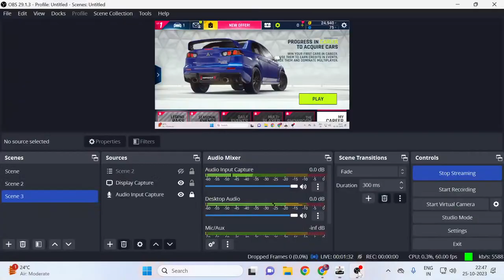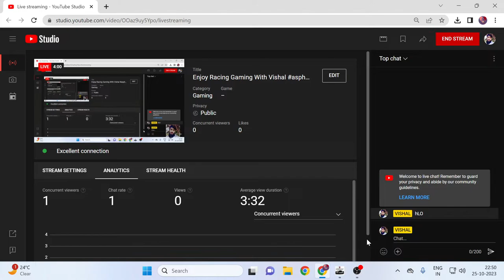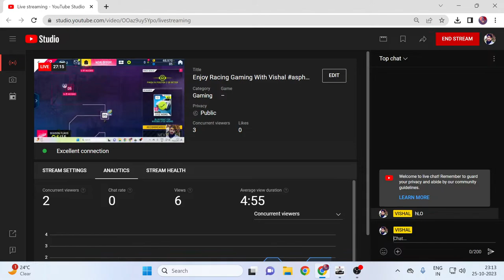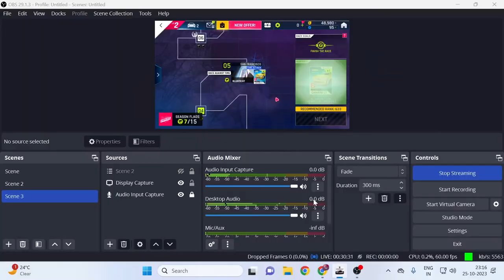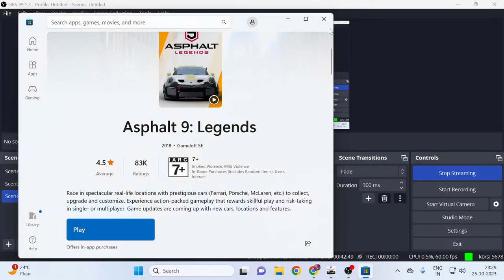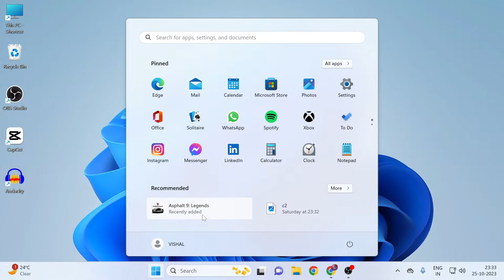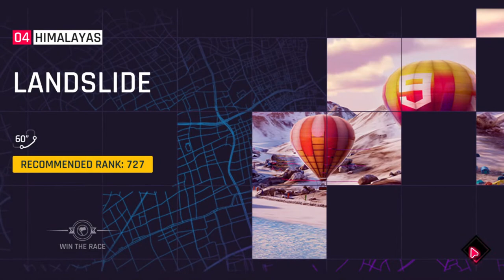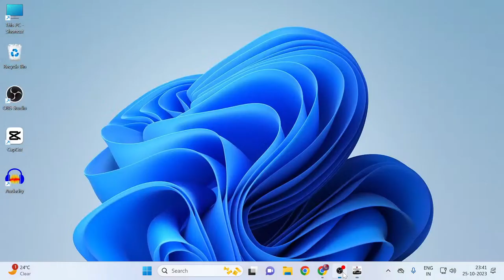Enjoy Racing Gaming With Vishal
HELLO GUYS,
                         WELCOME TO OUR VISHAL CHANNEL

VISHAL SINGH OFFICIAL
This is my official channel.

tAGS-

THANKS.